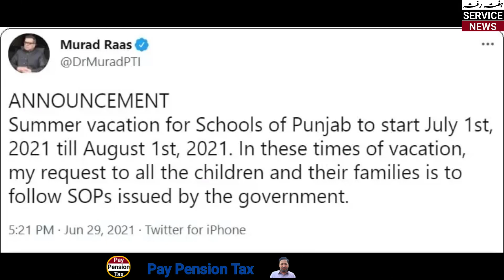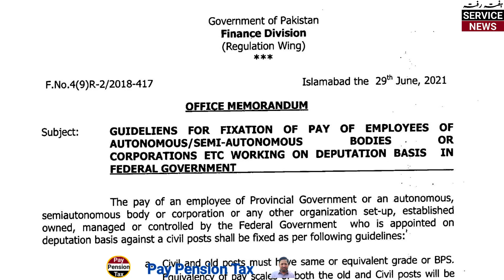Hafta Rafta important Service News for week ending 03-07-2021 | At a glance | pay pension tax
This video is about Important news of the week ending 03/07/2021, at a glance | pay pension tax. It also includes news for date of submission of Income Tax Return 2021,  summer vacations and method of fixation of pay of employees on deputation.